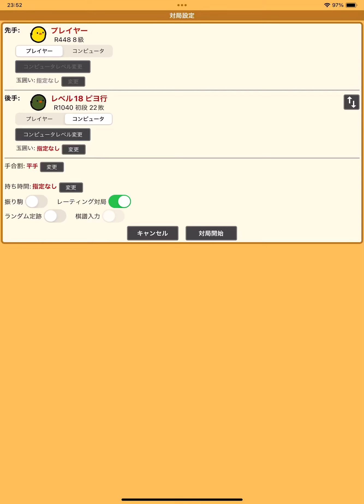【ゼロから始めるピヨ将棋】110 トビツノタマが密集してるのは悪そうピヨねぇ【将棋】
取られたくない3つの駒が

近くに密集してるのは

よくない気がするんだけど

なんか集まってきちゃうんだよな。